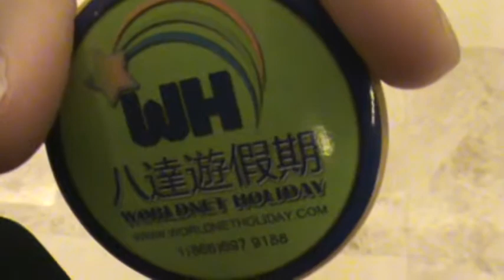Sea Breez Spa and Resort in Beijing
This was the offical first day of our tour.  Betty and I are waiting to meet our tour guide and the rest of our group. exciting